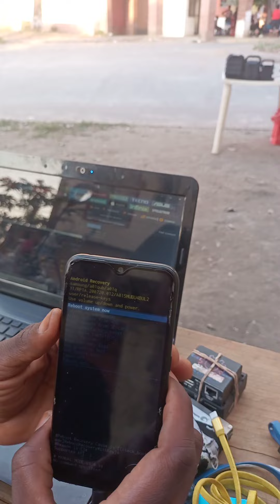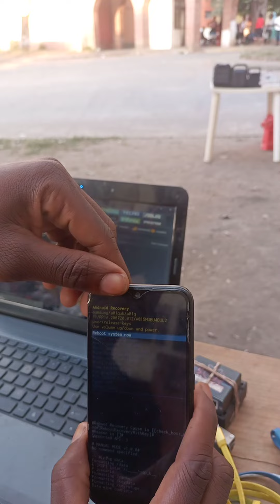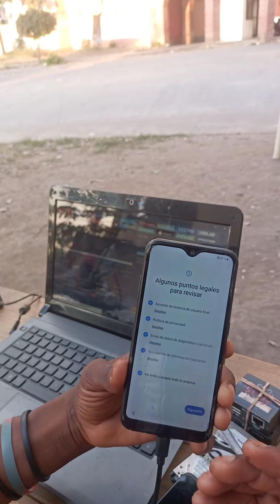how can reset all Samsung by 🤚 hand🔥.